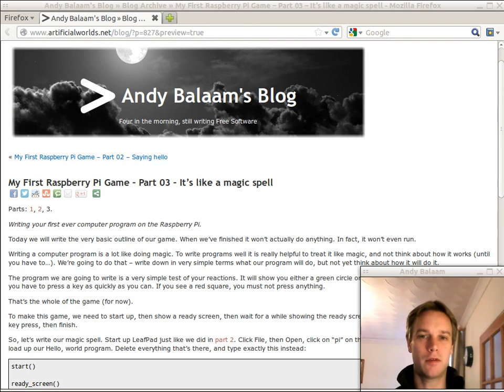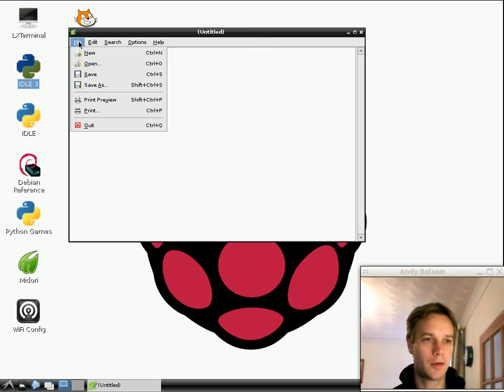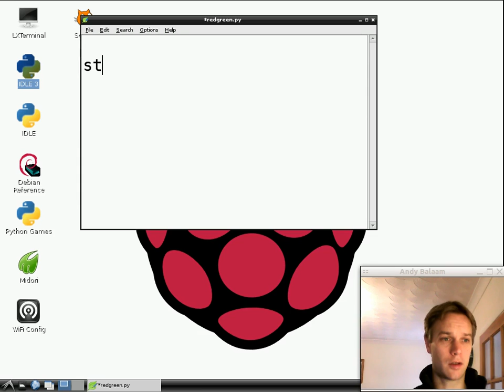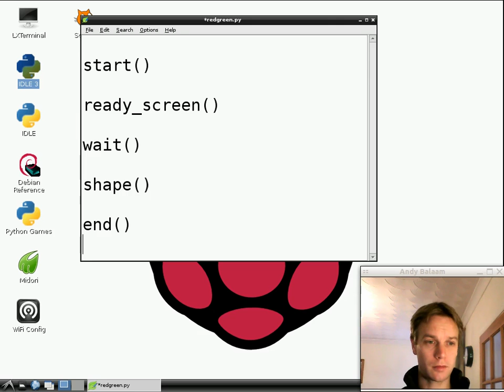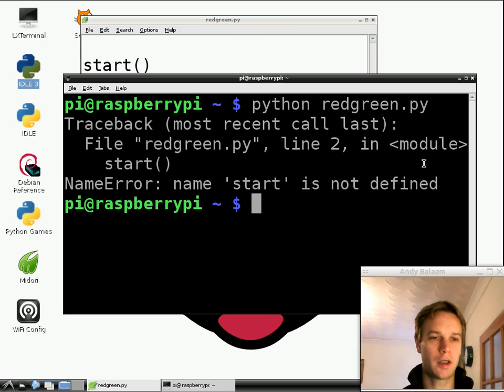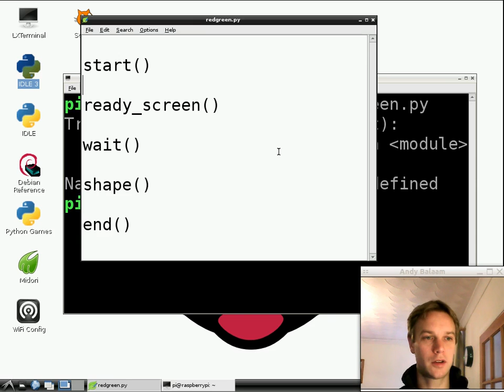My First Raspberry Pi Game -- Part 03 -- It's like a magic spell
Andy Balaam shows you how to write your first ever computer program on the Raspberry Pi ultra-cheap computer.  This episode: we write the outline of our program, treating it like magic.  We'll fill in the details later.. There are detailed notes

The book I mentioned is Structure and Interpretation of Computer Programs, available for free